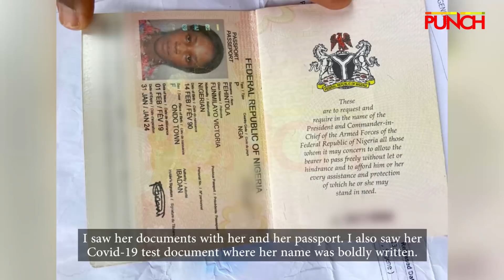How Fehintola Travelled To Oman, Family Speaks On Lady Stranded At Lagos Airport | Punch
The family of Nigerian lady, Victoria Fehintola, who was stranded at the Lagos International Airport have revealed how she travelled to Oman and how they lost contact with her until now.